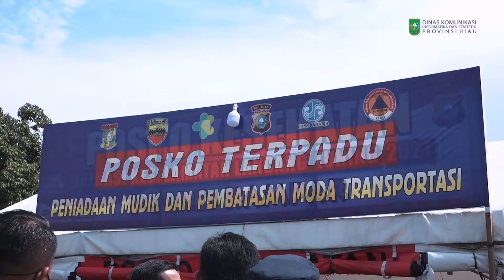Gubernur Riau Tinjau Pos Penyekatan Mudik Riau-Sumbar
Gubernur Riau (Gubri) Syamsuar dan Forum Koordinasi Pimpinan Daerah (Forkopimda) Provinsi Riau melakukan peninjauan Pos Penyekatan mudik lebaran tahun 1442 Hijriah yang berada di Perbatasan Provinsi Riau-Sumatera Barat, Kamis (6/5/2021).

Saat diwawancarai awak media usai penijauan, Gubri Syamsuar menyampaikan bahwa sampai sejauh ini penyekatan di perbatasan tersebut masih berjalan aman dan lancar serta pihak petugas telah melaksanakan apa yang diamanahkan oleh Menteri Perhubungan.

"Sejauh ini masih aman dan lancar, dimana di pos ini dilengkapi petugas gabungan, baik dari TNI/Polri, Pemerintah Daerah Kampar dan petugas kesehatan," kata Syamsuar.

Ia berharap mudah-mudahan pelaksanaan penyekatan pos di perbatasan Provinsi Riau dan Sumatera Barat maupun Perbatasan dengan provinsi lainnya dapat tetap berjalan lancar sesuai dengan Prosedur Tetap (Protap) yang telah ditentukan.

"Kiranya masyarakat Riau dan Sumbar dan yang berada di provinsi lainnya dapat mematuhi apa yang ditetapkan oleh pemerintah, dalam rangka larangan mudik yang telah ditetapkan," ucapnya.

Ia menjelaskan bahwa semua yang dilakukan merupakan salah satu upaya pemerintah untuk memutus mata rantai penularan Covid-19 supaya tidak terjadi peningkatan kasus dan dapat dikendalikan di Provinsi Riau.

"Semoga kita semua sehat selalu, dan dapat menjalankan ibadah puasa dengan baik dan dapat merayakan hari raya Idulfitri meskipun disuasana pandemi Covid-19," pungkasnya.

Turut Hadir Kapolda Riau Kapolda Riau Irjen Pol Agung Setya Imam Effendi, Kasatpol PP Provinsi Riau Hadi Penandio, Bupati Kabupaten Kampar, Catur Sugeng Susanto dan Forkopimda Kabupaten Kampar. (MC)

mediacenter.riau.go.id